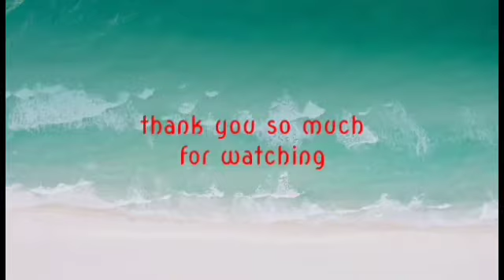How to clean,remove clams meat from shells and cook RAZOR CLAM..watch it...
cooking with my madam